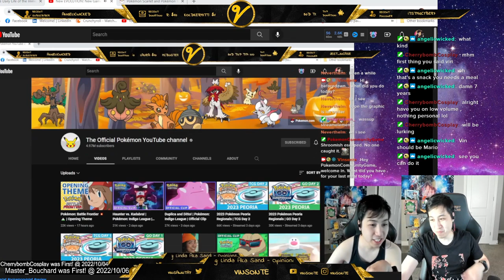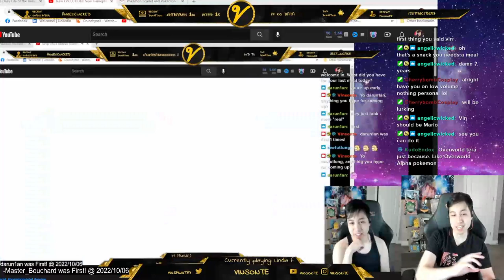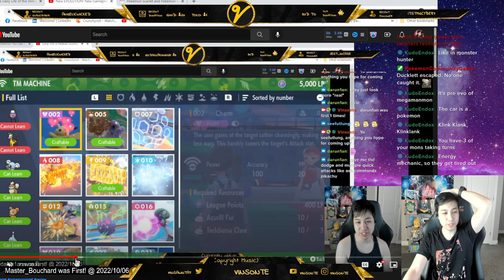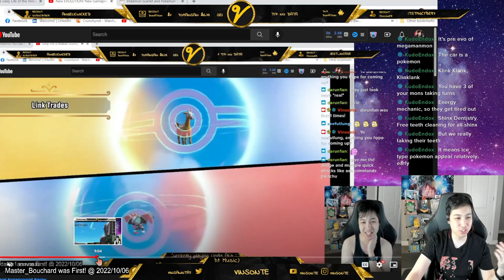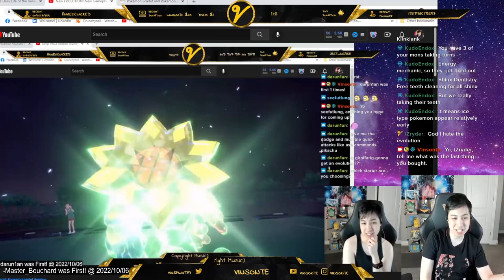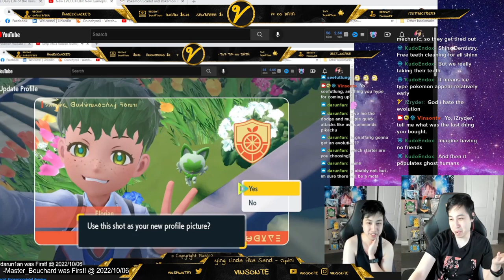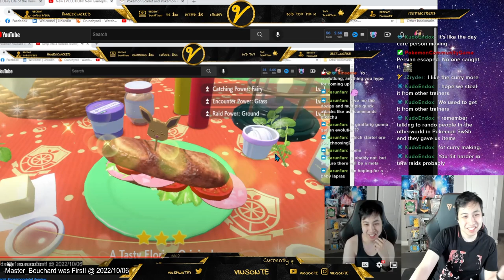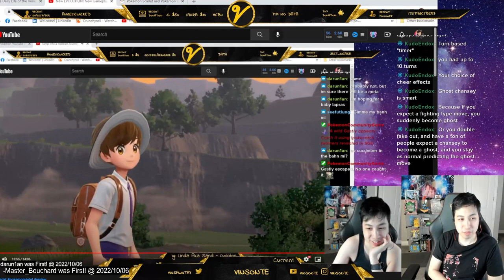Analysis of Jump into a Paldean Journey and Thoughts | Pokemon Scarlet and Violet Trailer